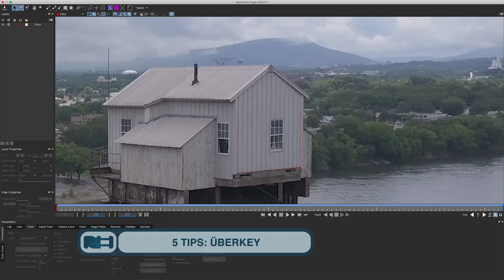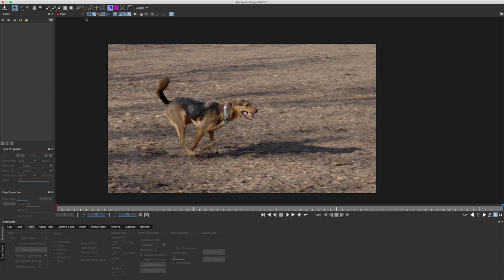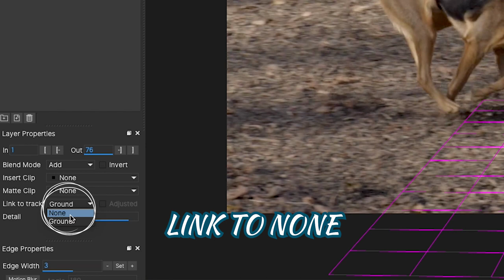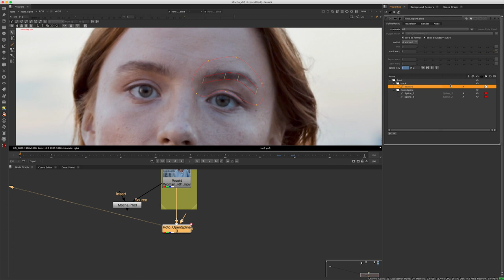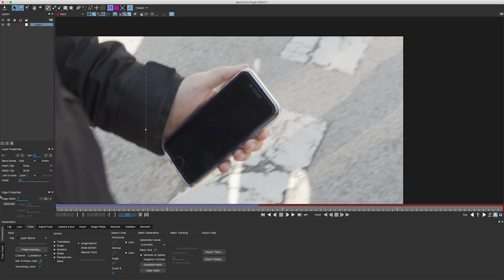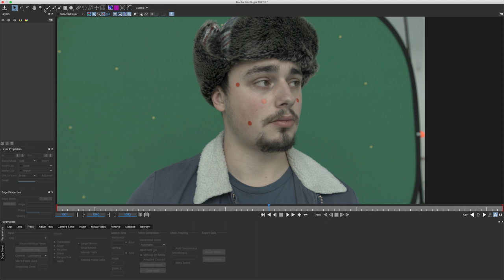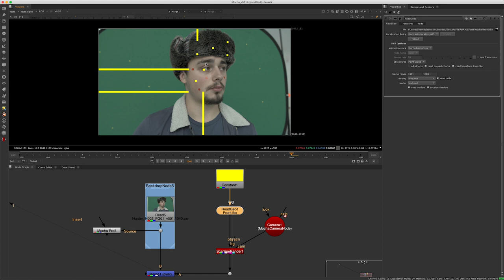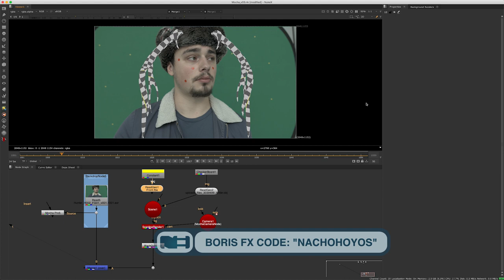5 Cosas que no conocías de Mocha Pro (tutorial)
En este tutorial descubriremos 5 cosas que tal vez no conocías de Mocha Pro:

1 - Überkeys
2 - Link to None
3 - Open Splines
4 - Stabilize to check track
5 - 3D Track